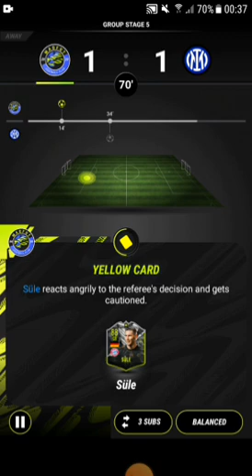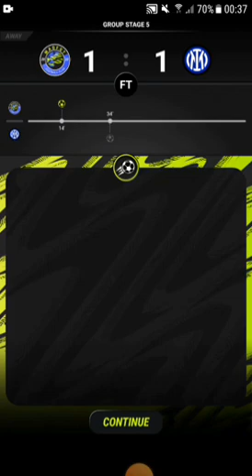een 190 Fut Draft met 2 team van het jaar spelers en pakketjes openen (FIFA 22#116)